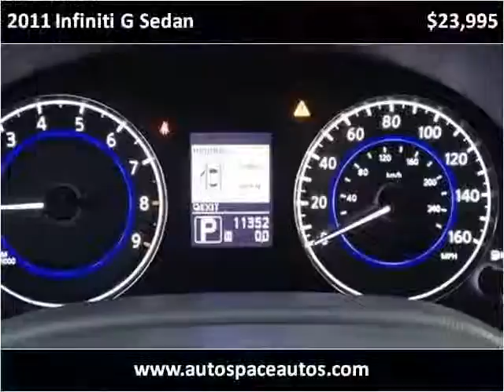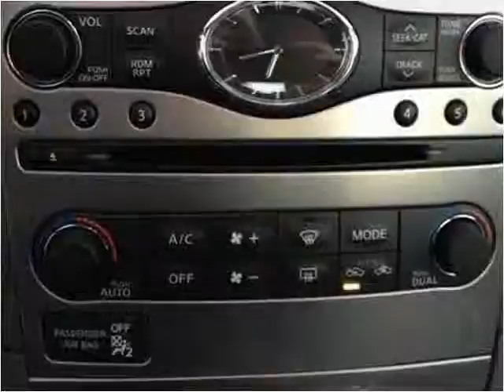2011 Infiniti G Sedan Used Cars Long Island NY